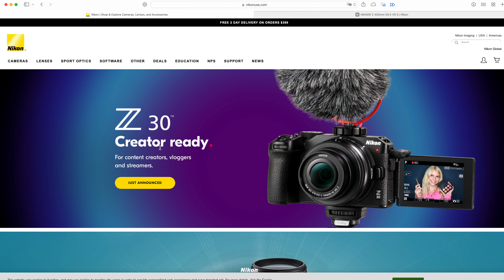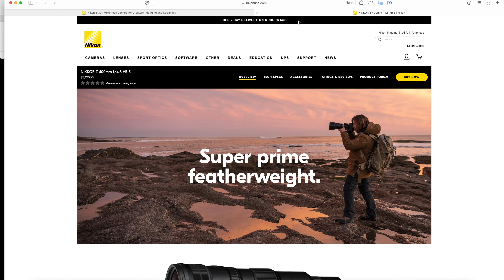Nikon makes pressure - New 400mm f/4.5 telephoto lens and Z30 APS-C camera (specifications)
Nikon has just introduced a new and lightweight super telephoto lens. Is it interesting for us wildlife and bird photographers? And what about the new APS-C Z30? There are also new rumours from Canon about the R1...